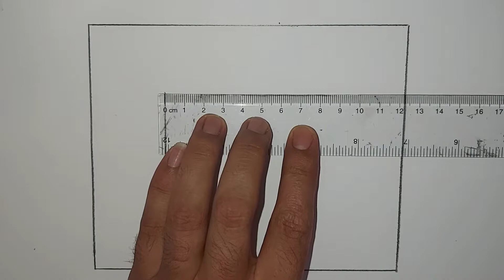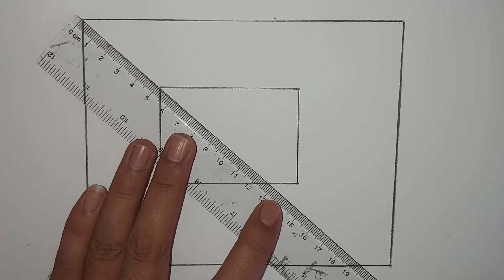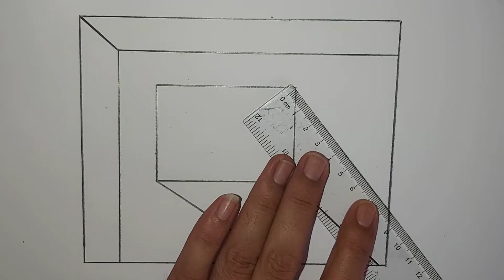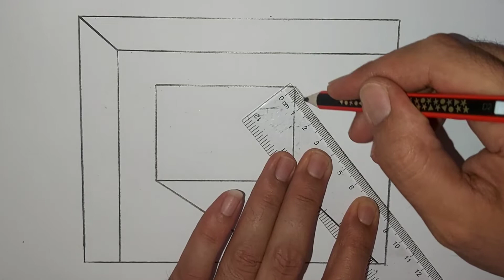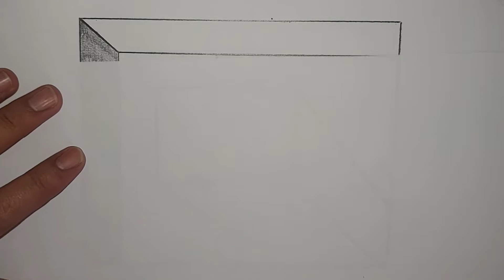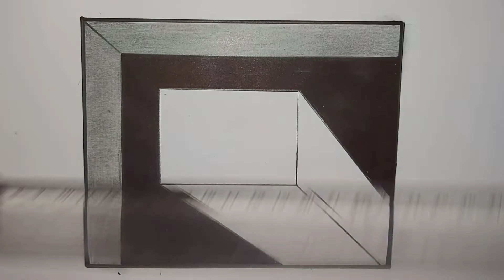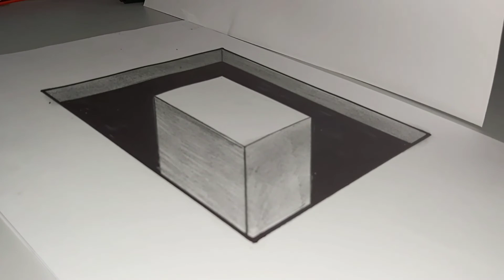كيفية رسم ثقب مستطيل ثلاثي الأبعاد - وهم صورة بصرية مشوهة - خدعة فنية ثلاثية الأبعاد على الورق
سهل جدا !!  كيفية رسم ثقب مستطيل ثلاثي الأبعاد - وهم صورة بصرية مشوهة - خدعة فنية ثلاثية الأبعاد على الورق
خطوة بخطوة سهل جدا للمبتدئين